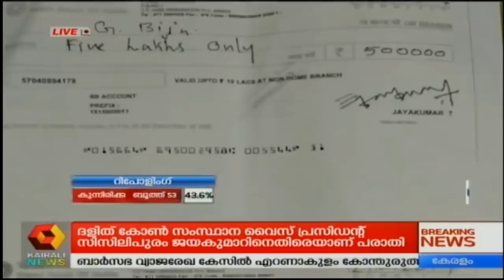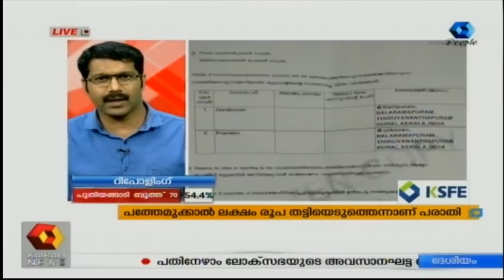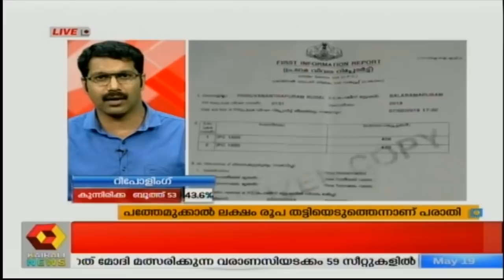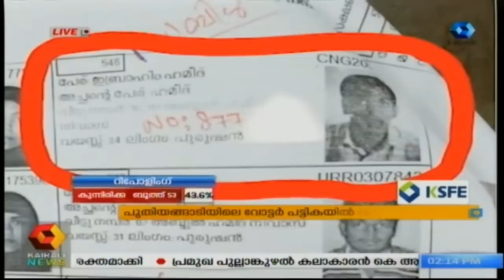Dinavartha @ 2PM : കോണ്‍ഗ്രസ് നേതാവ് പണം തട്ടിയെടുക്കാന്‍ ശ്രമിച്ചെന്ന ആരോപണവുമായി യുവതി